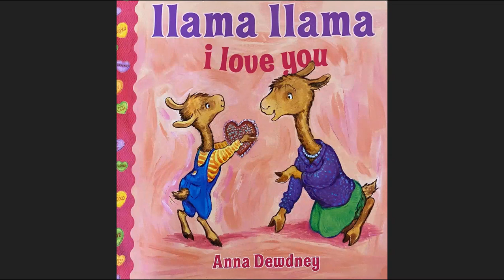Llama Llama I Love You, Anna Dewdney, Toddler Book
Anna Dewdney, Penguin Random House